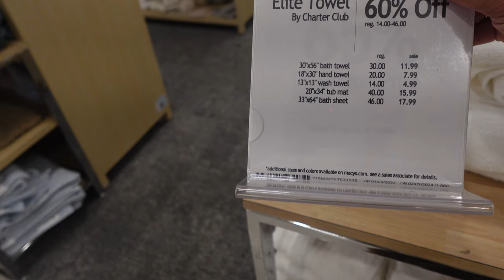Back To School Shopping, What's At Macy's | IBRenee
Welcome & Welcome Back! Don't play with my store lol. Macy's got the the goods ok. Today was a success. New shopping video coming next week!!

Products worth mentioning 🤩
My Camera
My Phone

xoxoxo
Let’s catch up!

Save $$ when you shop with Rakuten in-store and online! Absolutely ZERO FEES. That's free $$$$ 🤑